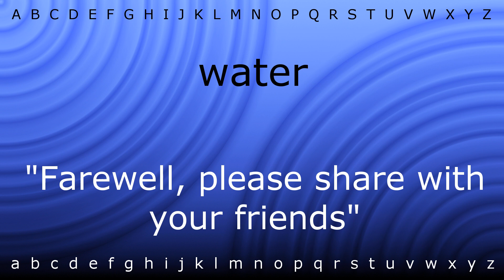Here I will show you how to say 'water' with Zira.mp4